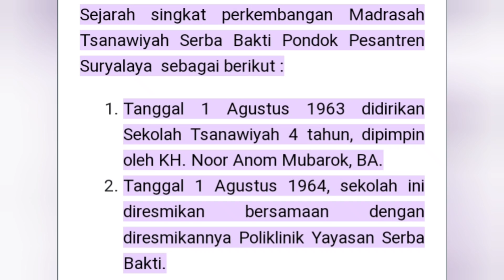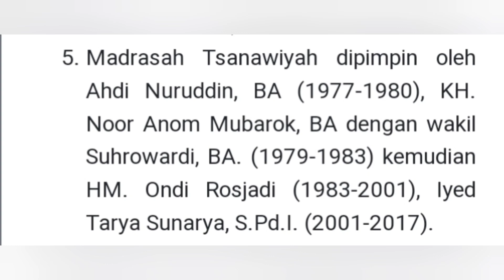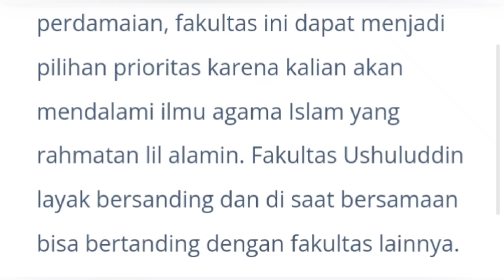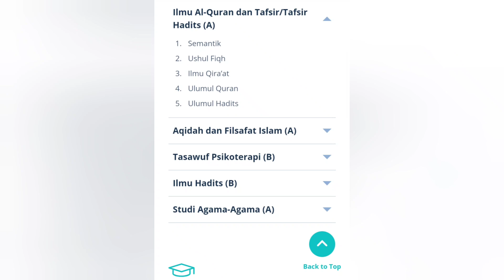MURRTADIN NIAT T1PU ISLAM SAMPE BAWA PESANTREN. AHIRNYA ALLAH BUKA SEMUA KEDOK DAN TIPUANNYA.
Syukron katsiro telah mendukung channel kami. dengan Sahabat subscribe channel dakwah, channel islam, insyaallah sahabat sudah ambil bagian dari dakwah.  semoga berkah dan menjadi pahala jariyyah yang terus mengalir, dalam rangka menyerukan Haq melawan kebatilan .

SEMUA VIDEO HUJATAN DAN FITNAHAN SAIPUDIN DI COUNTER DALAM CHANNEL INI.

jangan lupa aktifkan lonceng notifikasinya..
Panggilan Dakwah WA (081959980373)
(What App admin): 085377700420